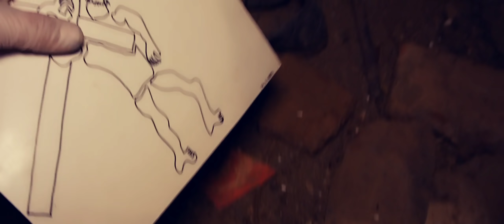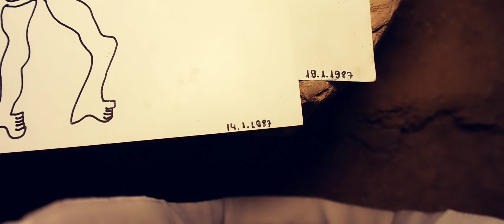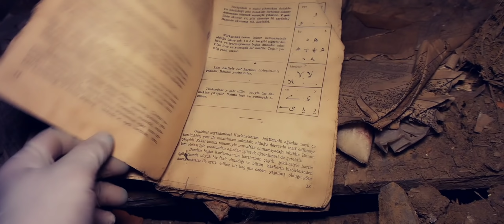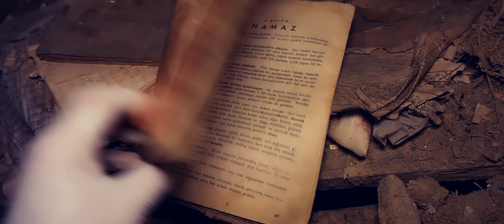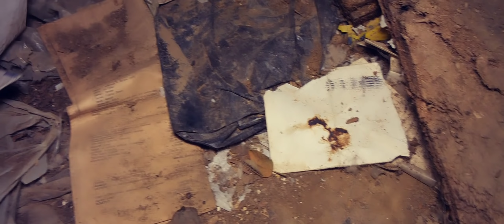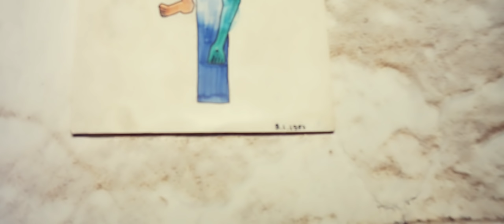KARADEDE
BU VİDEO KARADEDE LER FİLMİYLE ALAKASI YOK KÖYÜN ADI KARADEDE BURASI KIRKLARELİ DE DEĞİLDİR BAŞKA BİR MEKAN VE BAŞKA VİDEO DUR